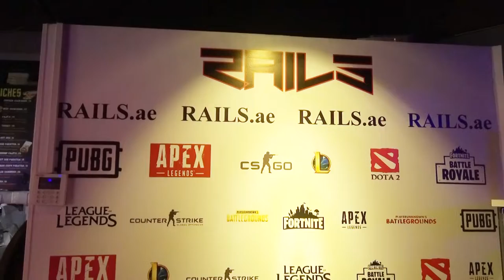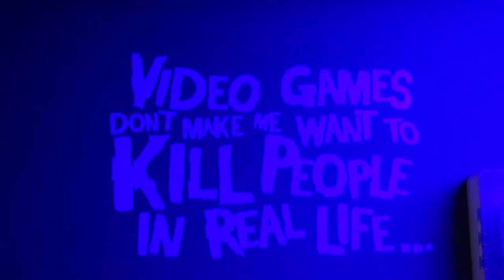Mr Mustafa Partner of Rails JLT